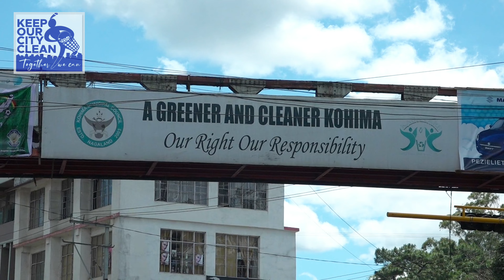Highschool Junction Kohima KOCC with traffic police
This campaign is initiated as a voluntary movement inviting the resident and dwellers of Kohima to be 'more responsible in keeping the state capital clean'
Cleanliness and sanitation are the need of the hour to come together to keep the city clean and the citizens cannot just leave it to KMC, smartcity authorities or departments to keep the city clean, but everyone must be accountable.
Kohima town is blessed with pleasant climate, healthy weather, fertile soil, clean water and clean air. We thank our God for this blessed land.

Awareness movements on cleanliness and sanitation will be organised from time to time by coordinating with NGO's, Village level welfare, students' organization, churches, youths, local and non-local communities, N.C.C, police, armed forces, Assam Rifles, Bharat Scout and Guides, minibus and Taxis' Union, business and traders, schools and educational institutions and other NGO's.
this campaign also includes roads, pedestrian foot path, over bridges, and other important places and spots in and around Kohima.